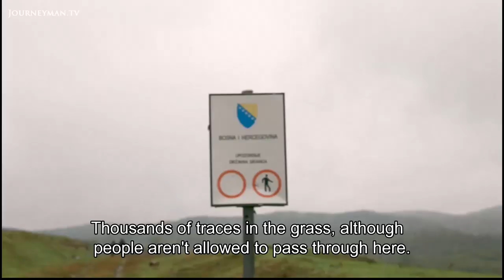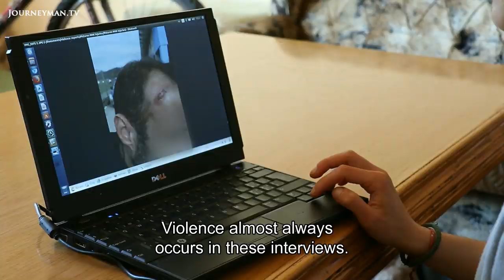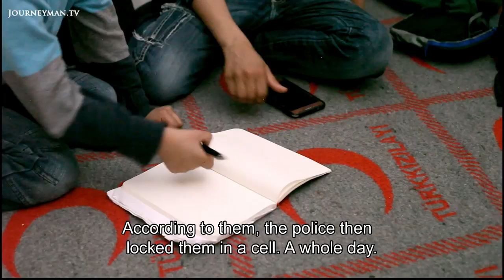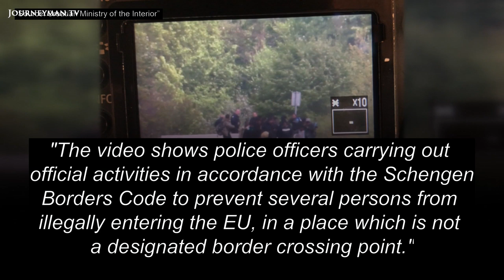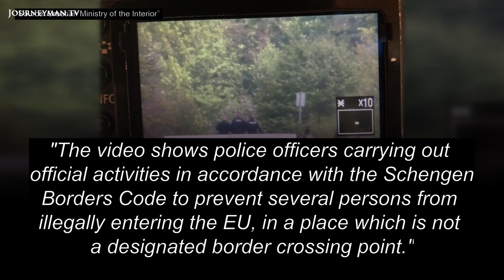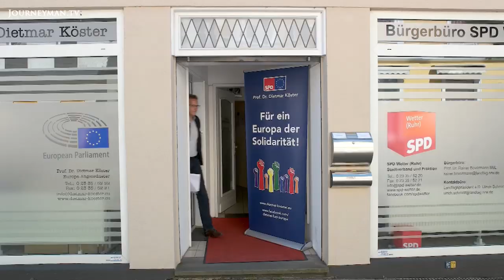Beaten Back at the EU Border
Croatia has been acting as a fierce guardian for the EU’s borders, beating refugees back to Bosnia. This undercover report exposes the EU country's illegal deportations of refugees for the first time.

"Everyday you can see people go to Croatia. In the morning they are back", says one Bosnian lady living on the border with Croatia. She has been warned against helping the influx of Croatia's rejected refugees by Bosnian police. Now there are too many for her to even consider aiding. "They boxed me, they are racists the Croats, they are not good. They stole money from us. All money gone," says a group of asylum seekers back on Bosnian soil. They bear fresh wounds and broken mobile phones, characteristics of a run-in with Croatian police. "They shot in the air to disperse us," they say. "It's clearly institutionalised... the beating marks and patterns look alike, it's systematic", says NGO "No Name Kitchen", who have documented hundreds of testimonies of the violence. "People get turned away, sometimes even violently, without ever assessing if they need international protection", says Andreas Lederer, of the Hungarian Helsinki Committee. "This is clearly unlawful", he says. As the Croatian government refuses to admit to the claims, this report shows long range thermal-imaging of the extra-judicial push-backs happening on EU soil.

SRF – Ref. 7621